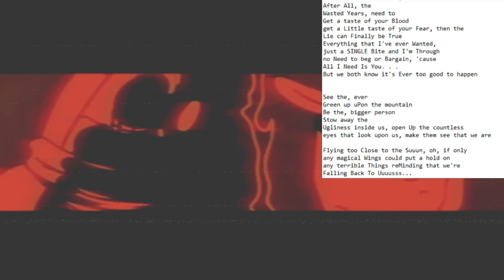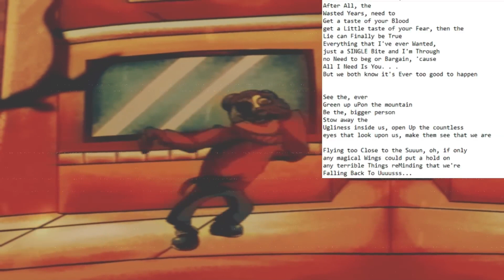Twiddle finger with lyrics mashup + lower pitched